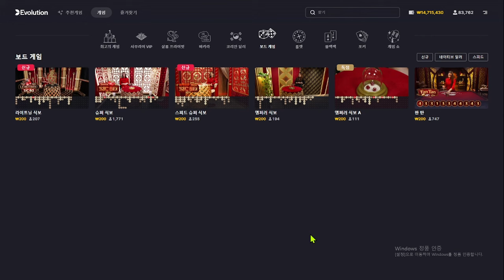평범한 월요일 판탄 세션 !!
✨카 카 오 톡:  swing222
매일 진행하는 일타강사의 바카라 블랙잭 룰렛 판탄(FANTAN) 강의 !
모든 생활도박 겜블러들의 현실적인 생활바카라, 생활블랙잭, 생활룰렛.
가장 현실적인 방식의 생활배팅 방식 전수 !!
바카라실시간 으로 여러분들과 함께 소통하는 겜블 일타강사 !!
매일 새로운 바카라, 블랙잭, 룰렛 배팅전략 소개